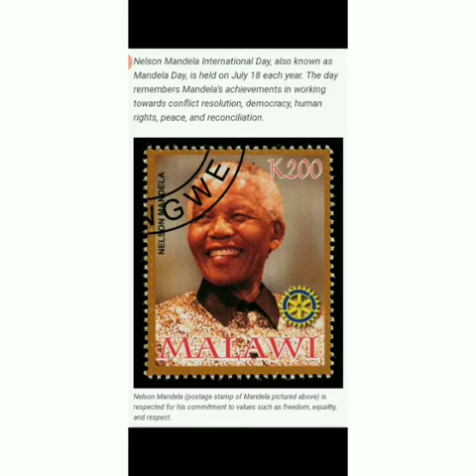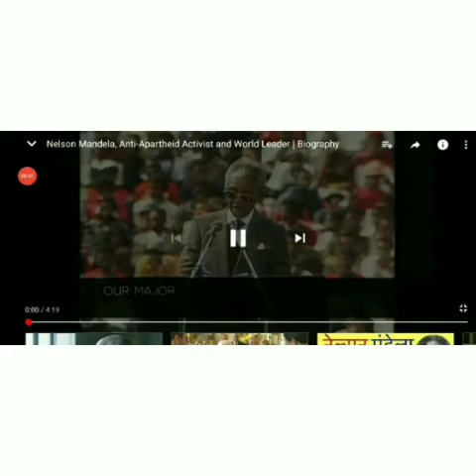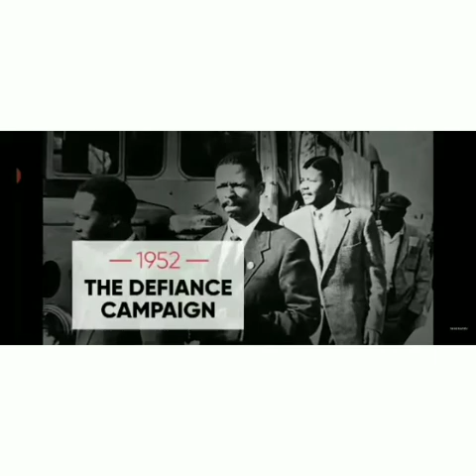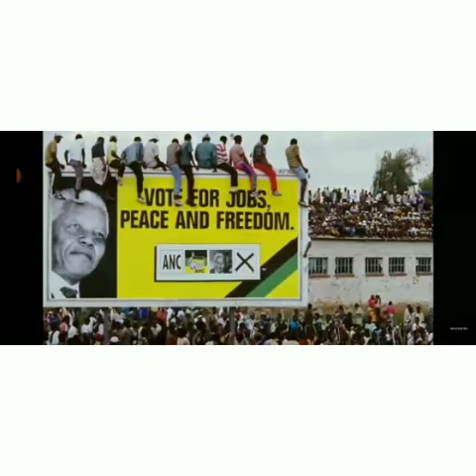Nelson Mandela Day in MES ENGLISH MEDIUM SCHOOL PUNNAPRA